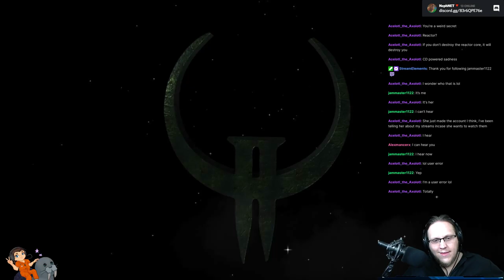Quake II (1997) - Part 2/3 [2021-08-10]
We manage to get through the mines and start sabotaging the Strogg factories.